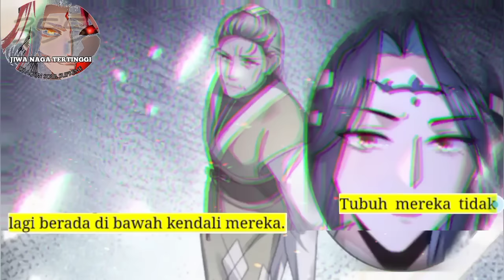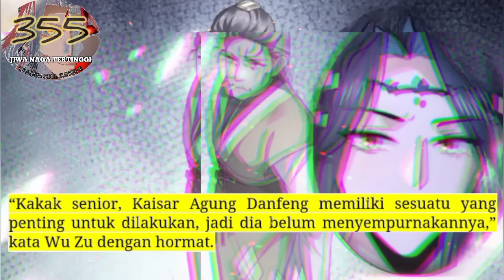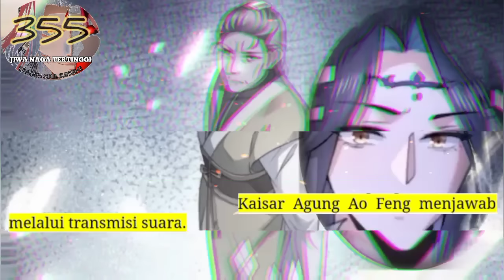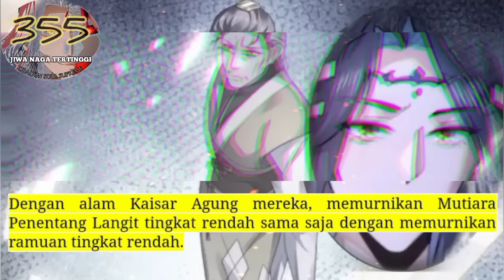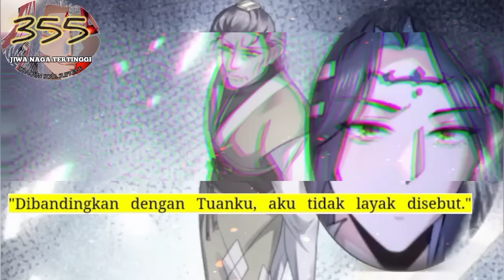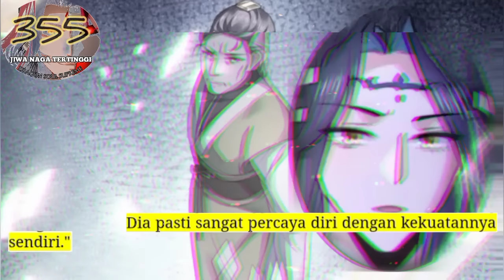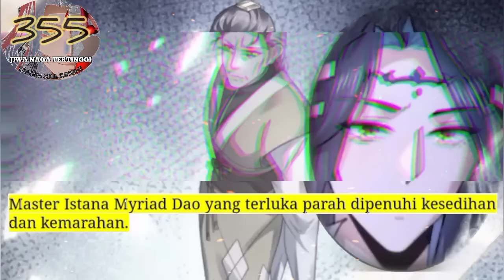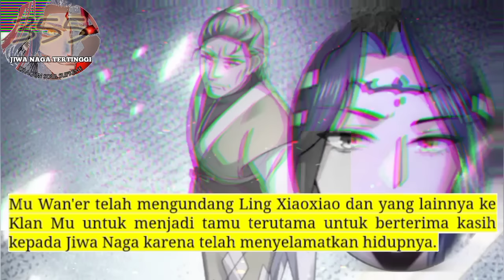Jiwa Naga Tertinggi season 355